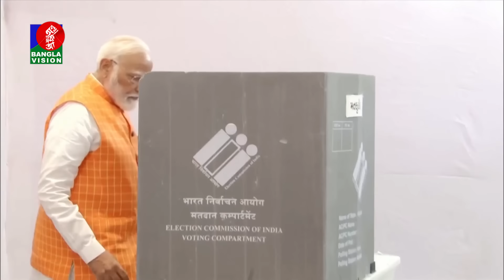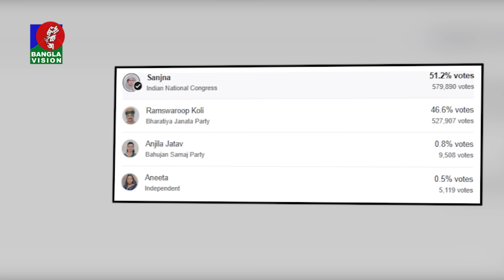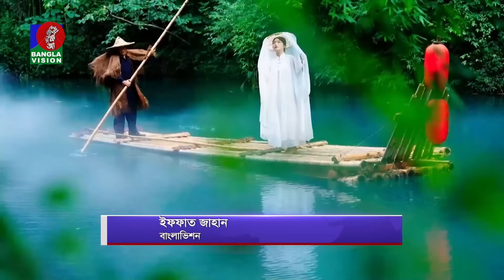আন্তর্জাতিক সব খবর | Banglavision World News | 07 June 2024 | International Bulletin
BanglaVision HQ:
Dhaka-1205, Bangladesh.